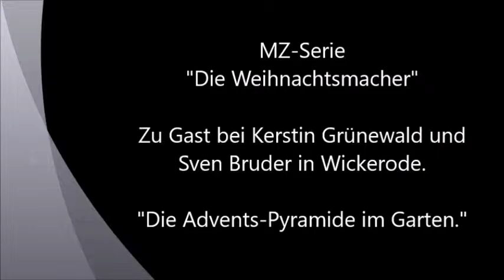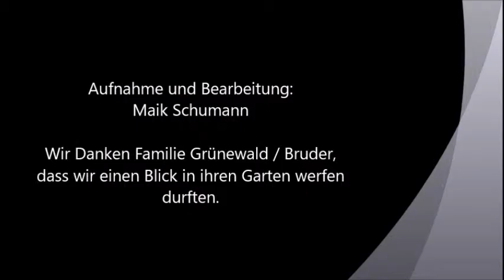Die Weihnachtspyramide von Wickerode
Sven Bruder schmückt jedes Jahr sein Haus in Wickerode mit tausenden Lichtern. Seine selbstgebaute Pyramide vor dem Haus ist der Blickfang.